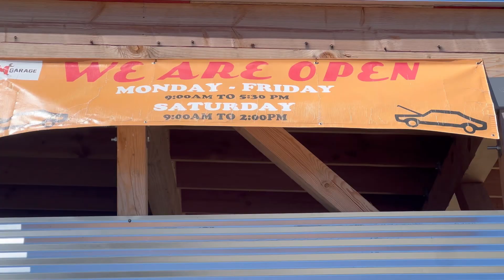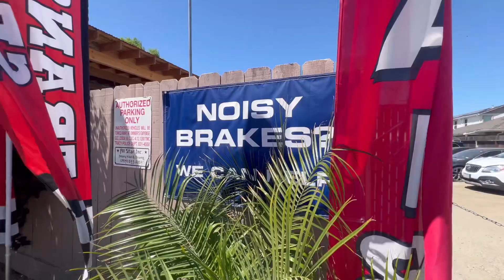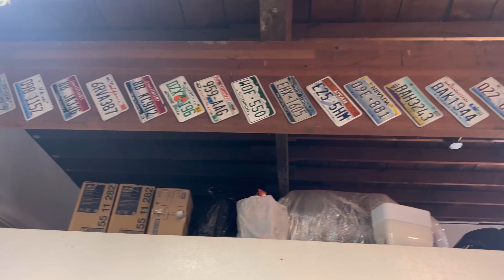M-Garage 2461 Holly Dr Tracy Ca 95376